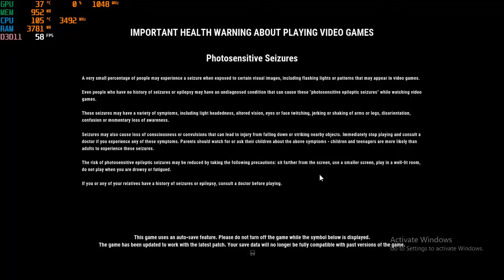JUST CAUSE 4 WALKTHROUGH | PART 1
JUST CAUSE WALK THROUGH PART 1

PC SPECIFICATION

Processor : Core I5-3470
GPU : RX 580 8GB
RAM : 10 GB
HARD DRIVE : 250 GB
SSD :120 GB
MOTHERBOARD : Intel DB75EN
POWER SUPPLY : 650W - 80Plus
MOUSE BRAND : Microsoft
KEYBOARD BRAND : BLOODY